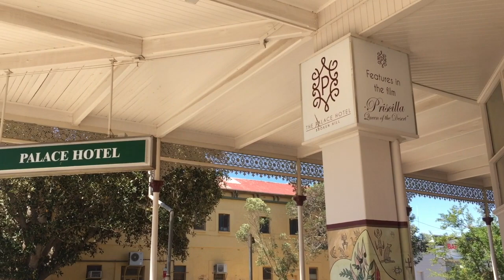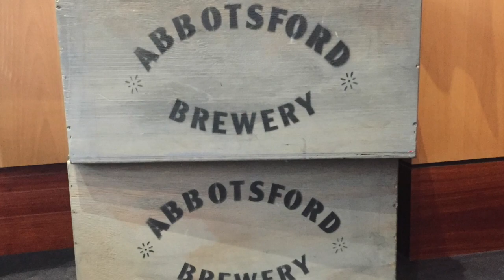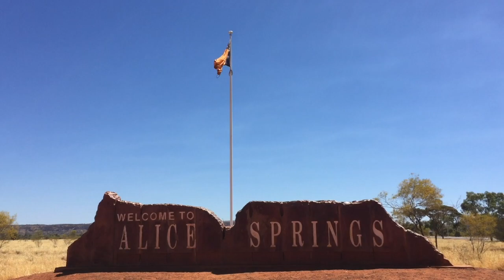2017 - Year in Review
Once again, we have had another stellar year. For 2 people that work full time we jam packed our year with lots of day/weekend trips and 5 weeks annual leave.

We went overseas and we seen more of Australia. Most of all we got Engaged too!

Want to get $30 off your next Accomodation Booking? - Use our Unique Link to get the offer.

See you later 2017- Bring on 2018!!!